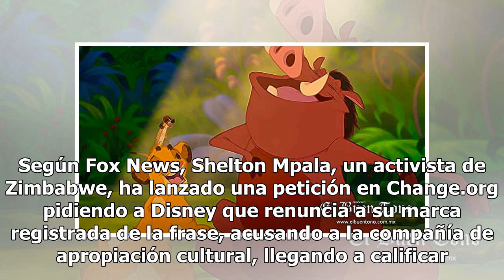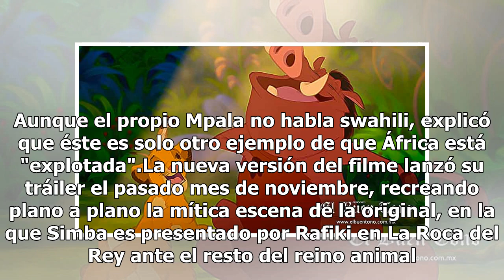Hakuna Matata, famosa frase de El Rey León, podría costarle a Disney una demanda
Hakuna matata significa 'no hay problema' en swahili, pero su definición nada tiene que ver con la realidad. La mítica frase de El Rey León podría costarle a Disney una demanda por apropiación cultural, después de que un activista haya puesto en marcha una recogida de firmas contra la compañía. Segú...